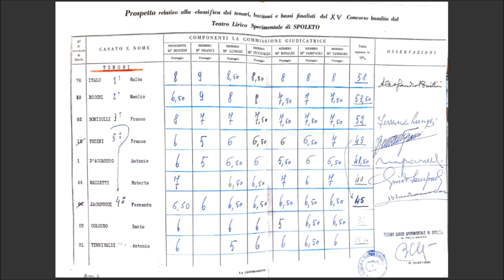Erste Buch-Biografie über Franco Bonisolli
Hintergrund: Franco Bonisolli mit Mirella Freni: "Lauretta mia" aus der Oper "Gianni Schicchi"

In der Operngeschichte gab es wohl kaum je einen Tenor, dem auf der ganzen Welt in gleichem Maße grenzenlose Verehrung und Bewunderung wie auch Ablehnung und Schmähung entgegengebracht wurde.
Sein Stimmumfang schien in den oberen Registern unbegrenzt zu sein – trotz dunkler Grundfarbe. Damit sprengte er locker enge Repertoiregrenzen und sang den Duca, Alfredo oder Faust parallel zum Otello.
Rein geografisch kannte Bonisolli ebenfalls keine Grenzen, lebte er doch parallel in Rom, Monte Carlo und den USA und arbeitete in allererster Linie in Österreich und Deutschland.
Ungezügelt war auch sein Temperament, das ihn zu Höchstleistungen antrieb, aber auch oft mit ihm durchging.
Schließlich überschritt er durch Disziplinlosigkeiten oft Grenzen, was im Opernbetrieb tödlich sein kann – für den charismatischen Bonisolli war es das nicht.

Was Stimmbegabung, Musikalität oder auch Bühnenerscheinung betrifft, gehört Bonisolli zu den glücklichsten Ausnahmen in der Geschichte der Tenöre überhaupt. Und obwohl er darum immer noch fanatische Fans hat, droht er heute – zwanzig Jahre nach seinem verfrühten Tod – langsam in Vergessenheit zu geraten.

Höchste Zeit also, dass das weltweit erste Buch erscheint, das versucht, dieser schillernden Figur auf den Grund zu gehen. Die Zusammenarbeit des Autors mit italienischen Archiven, internationalen Opernhäusern, engen Weggefährten und Familienmitgliedern Bonisollis, sowie das Ausheben unzähliger internationaler Zeitungsartikel ermöglichten eine genaue Rekonstruktion von Bonisollis Leben und Karriere. Ein zweiter Teil des Buches will sich der Persönlichkeit von verschiedenen Seiten nähern, damit sich beim Leser ein möglichst rundes, vollständiges Bild über diesen „Tenor ohne Grenzen“ ergeben kann.

Über 100 Fotos illustrieren das Buch und geben private Einblicke.
Mit einem Geleitwort von Ioan Holender.

Gregor Hauser, Jahrgang 1977, ist Autor mehrerer Bücher zu den Themen Film und Oper. Sein Band „Magische Töne – Österreichische Tenöre der Nachkriegszeit“ wurde von der Fachpresse und von der Leserschaft positiv aufgenommen und bescherte ihm gute Kontakte in die Opernwelt. Er lebt mit seiner Frau in Salzburg.